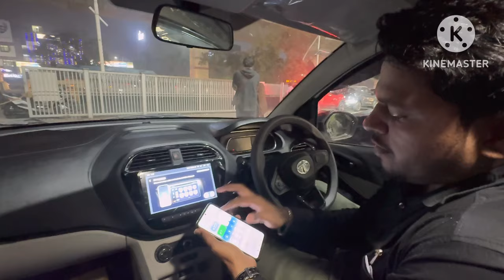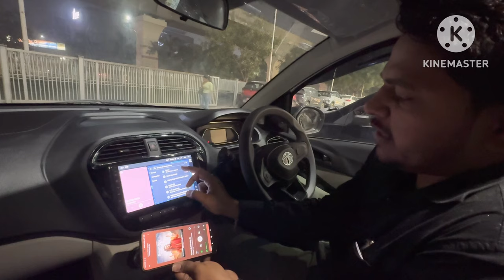Crosslink wheel music system||android auto kese connect Kare#crosslink#punch#tatamotors#tata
All new accessories||led light||punch new led#tatamotors#punch#tata#tatanexon#nexonev

Tata punch led light||punch white led light||tata Nexon led light

Tata nexon all new accessories|Nexon mein kya accessories lagva sakte ho|Tata genuine accessories#tatamotors#punch#tata#punchicng
°Thank you so much you have given so much love to all the earlier videos I hope you will like this video very much and you will just suggest and whatever you are Quiry  my number is whatsapp then you can call Me📞🚗🚗
 Maybe
 I request you to support and support me and suggest me how to upload videos so that you will get good

Location Cherish Tata Sec. 10 Rohini Rithala